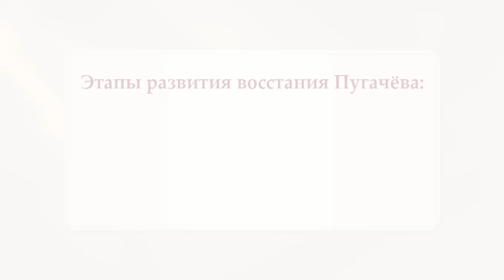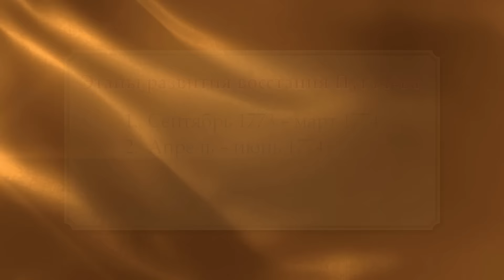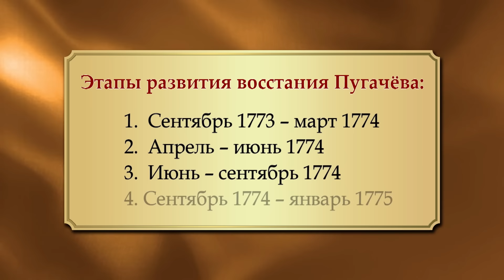Восстание Пугачёва. Видеоурок по истории России 7 класс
На сегодняшнем занятии вы узнаете о событиях 1773–1775 гг., вошедших в историю под названием «крестьянская война под предводительством Емельяна Ивановича Пугачёва».